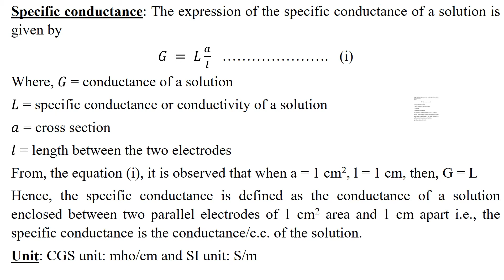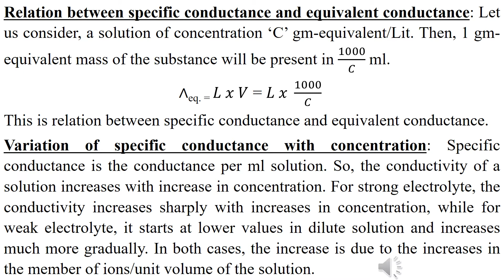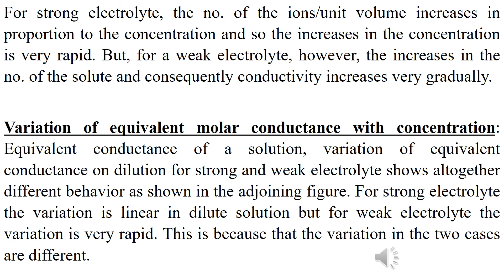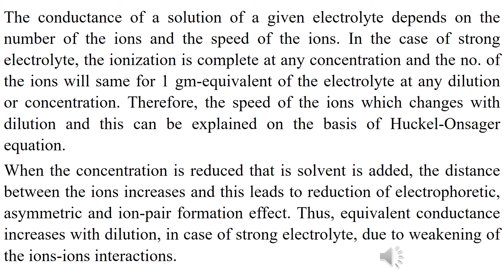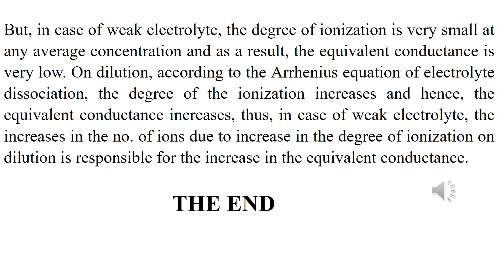Conductance // B.Sc // JAM // M.Sc // NET // GATE // SET // IIT // JEE